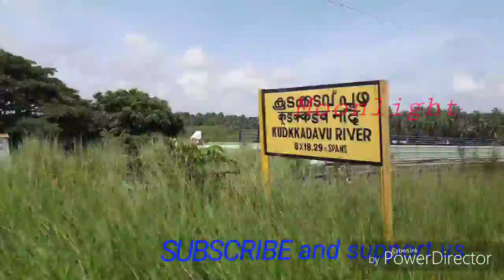അതിമനോഹരമായ തലശ്ശേരിയുടെ തീരങ്ങൾ